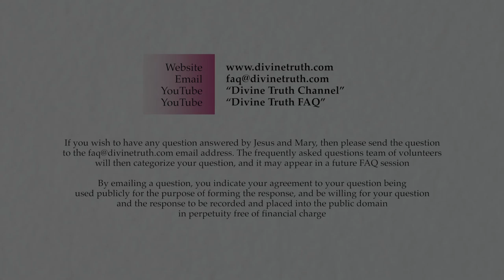Why do we feel happy on the "Natural Love" path & sad when following "The Way"?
Q08: Why do we feel happy when we are on the "Natural Love Path" compared to the feeling of sadness and unhappiness when we decide to get on "The Way"?

20140430 Emotions S04Q08